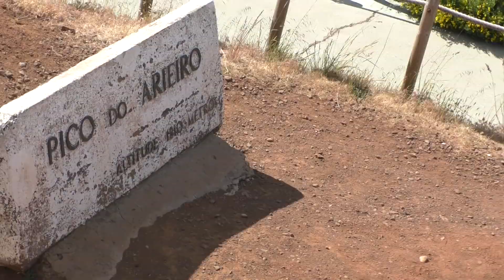Portugal - Madeira - Best of the East - 21 May 2019 - (6 of 23)